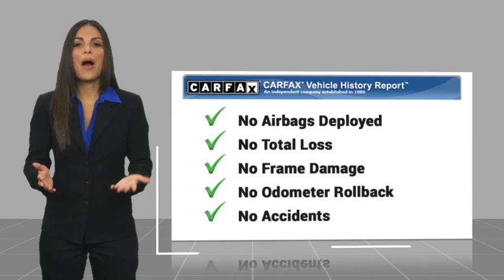2023 Ford Mustang Mach-E RIVERSIDE,TEMECULA,SAN BERNARDINO,MORENO VALLEY,FONTANA 00030624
2023 Ford Mustang Mach-E Select

Fritts Ford
8000 Auto Drive